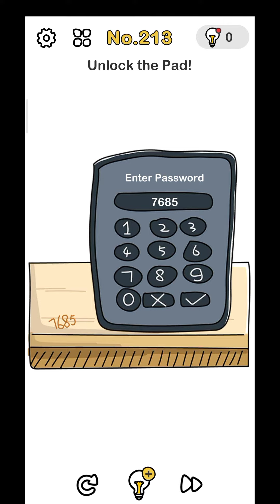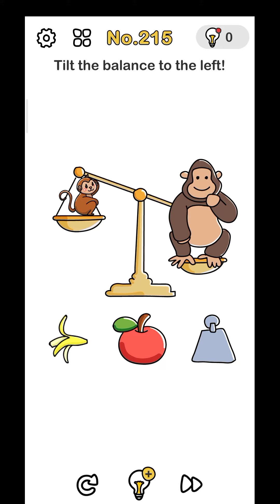BRAIN OUT: LEVEL 211-215| WALKTHROUGH DAY 44| HD GAMEPLAY| VERTICAL GAMEPLAY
Hello Friends here is Aditya Singh (channel Host) presenting a new HD Gameplay
BRAIN OUT